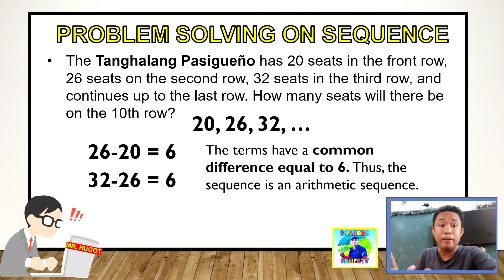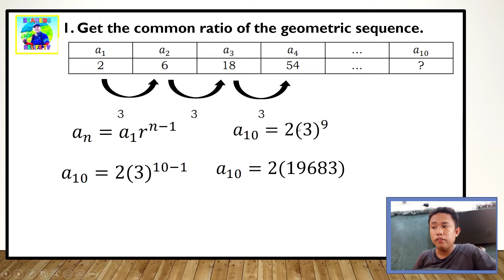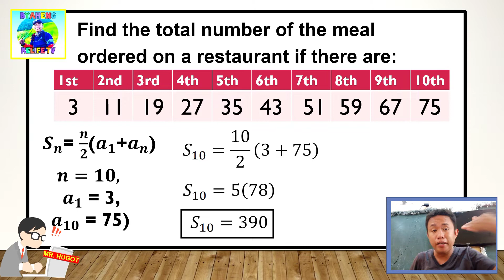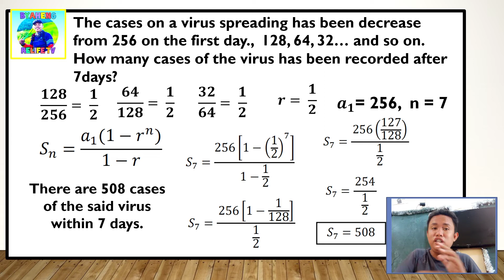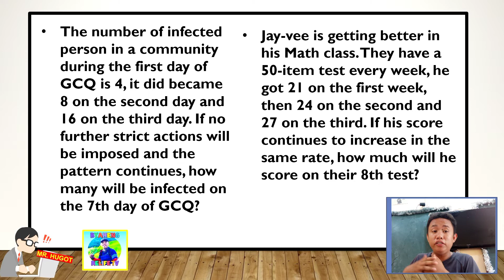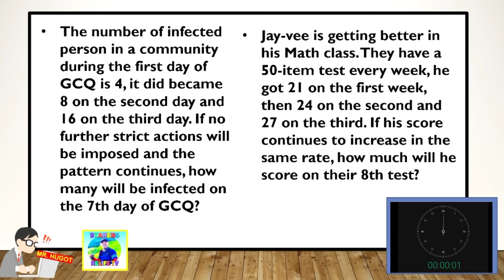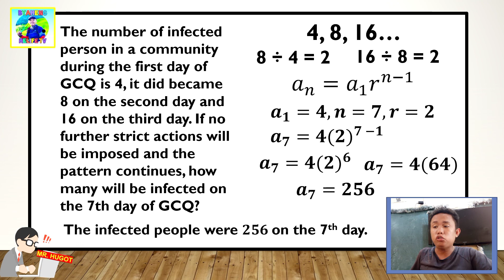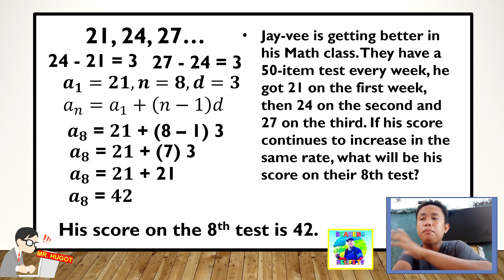Problem Solving On Arithmetic and Geometric Sequence (Tagalog)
PaFollow naman po sa aking Page: ReLife TV